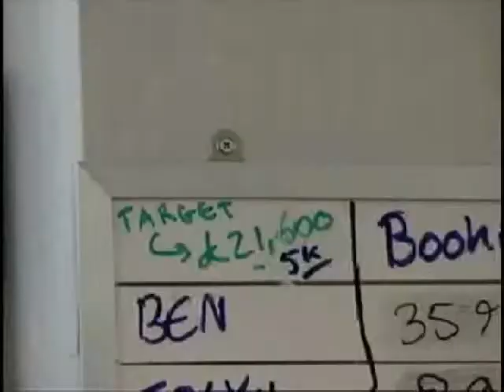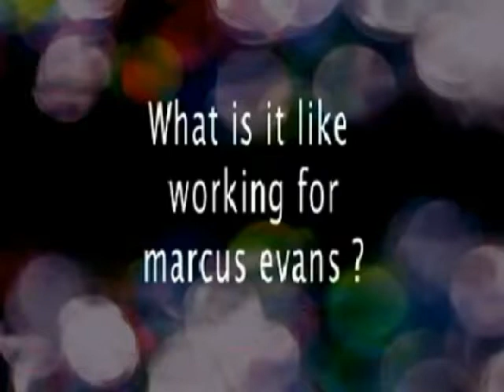marcus evans group